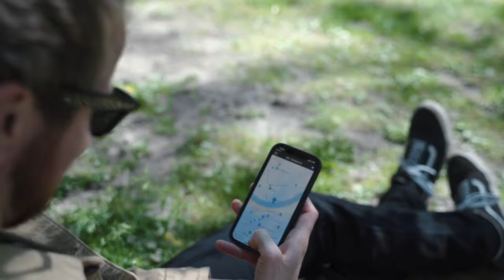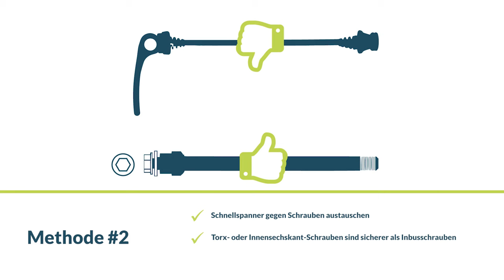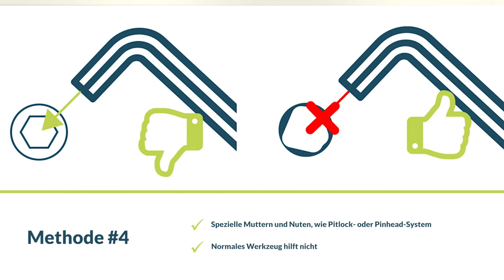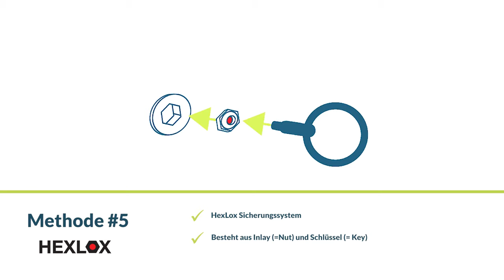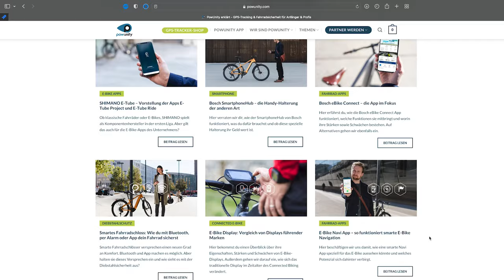FAHRRAD-DIEBSTAHLSCHUTZ: SO VERHINDERST DU DEN SATTELKLAU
Diebe brauchen nur Sekunden, um einen ungesicherten Fahrradsattel zu stehlen. In diesem Video stellen wir dir 5 effektive Möglichkeiten für den Fahrradsattel-Diebstahlschutz vor.

Inhalt:
1. Warum ist es wichtig, einen Fahrradsattel vor Diebstahl zu schützen?
2. Fahrradsattel-Diebstahlschutz 1: Verschiedene Fahrradschlösser kombinieren
3. Fahrradsattel-Diebstahlschutz 2: Schnellspanner gegen Schrauben austauschen
4. Fahrradsattel-Diebstahlschutz 3: Schwerkraft-Schließsysteme nutzen
5. Fahrradsattel-Diebstahlschutz 4: Spezielle Muttern und Nuten nutzen
6. Fahrradsattel-Diebstahlschutz 5: HexLox-Sicherungssystem
7. Tipp: Sattelbezug vor Diebstahl schützen
8. Fazit und weiterführende Tipps

Du hast lieber Lust zu lesen, als dir ein Video anzusehen? Dann bekommst du die Info in diesem Artikel ➥

▬ Likes & Sympathie ▬▬▬▬▬▬▬▬▬▬▬▬▬▬▬▬